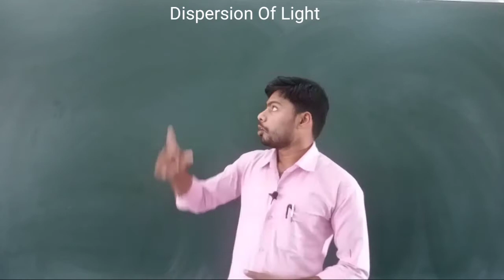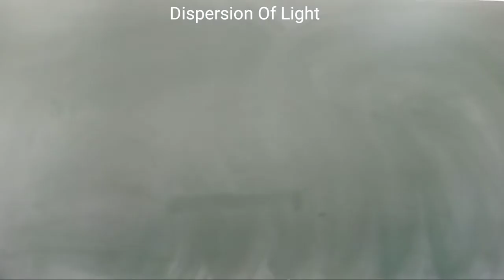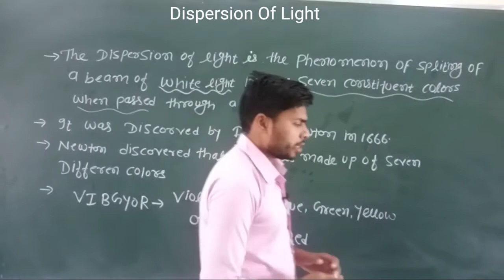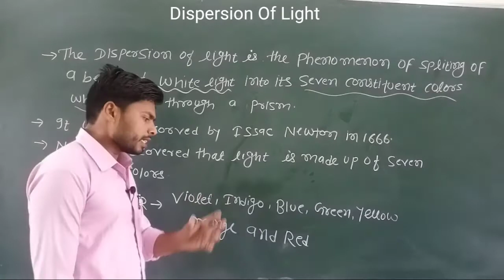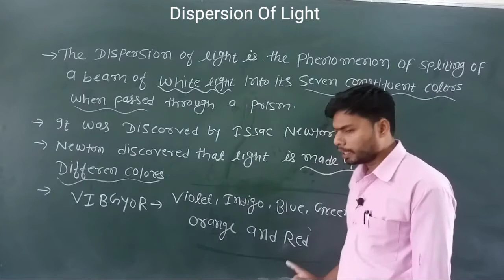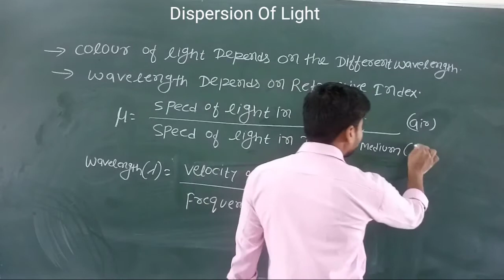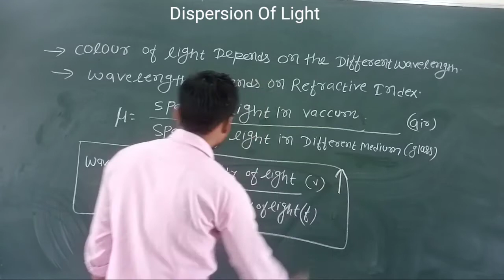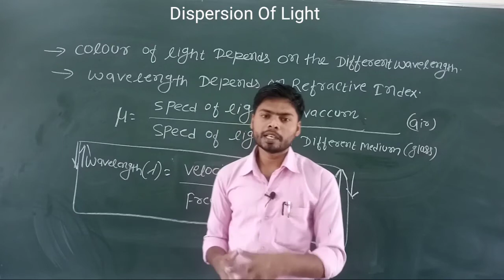Dispersion Of Light| Light in Physics| Number 1 Classes| Diploma SBTE Bihar